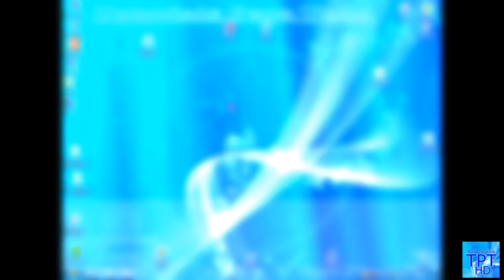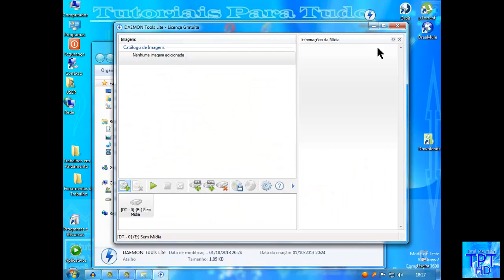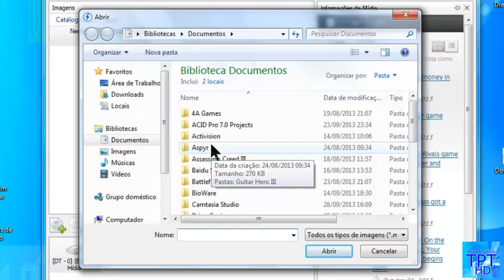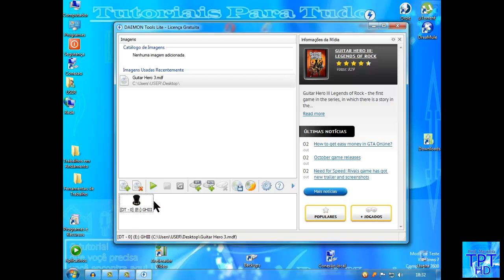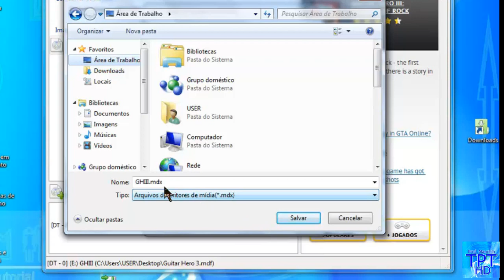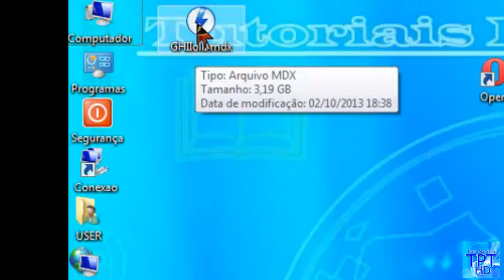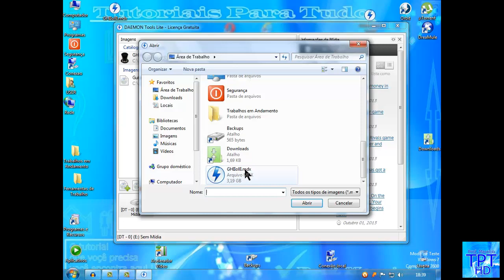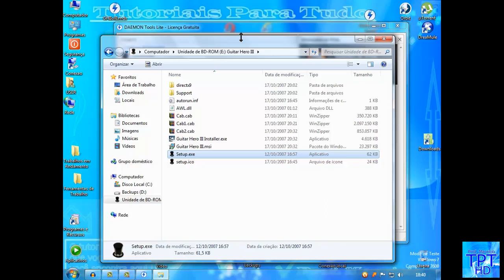Como Emular e Criar Imagens com o Daemon Tools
Como Emular e Criar Imagens usando o programa Daemon Tools que pode ser adquirido no site do Baixaki gratuitamente.

Links:

Como Fazer Downloads do Baixaki Com e Sem Instalador! (Atualizado)